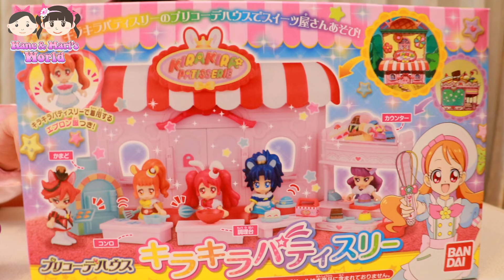プリキュアお人形ごっこ！プリキュアアラモードおもちゃキラキラパティスリープリコーデハウス ままごと！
変身 なりきり プリキュアアラモード キラキラパティスリーのプリコーデハウスが登場！スイーツ作りあそびとスイーツ屋さんあそびが楽しめます。
キラキラパティスリー本体に加え、トレイが動くカウンター、クッキーが焼けるかまど、アニメでも登場するエプロン服なども付属し、劇中同等のドール遊びが楽しめます！